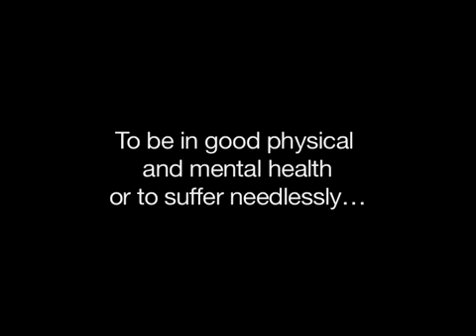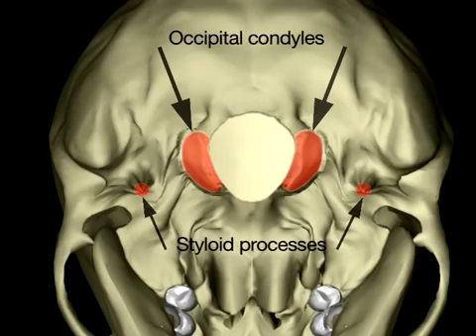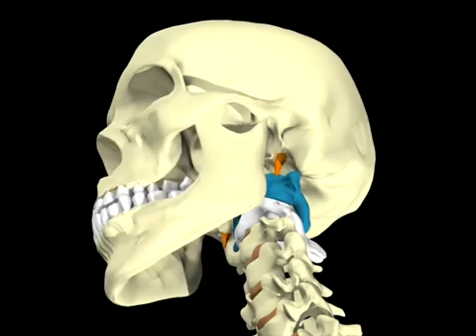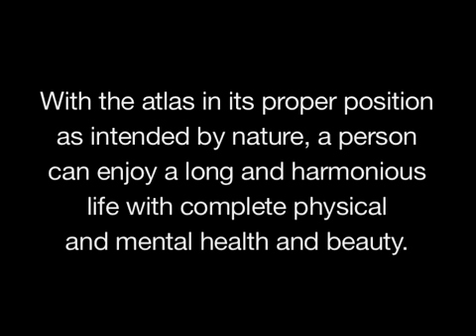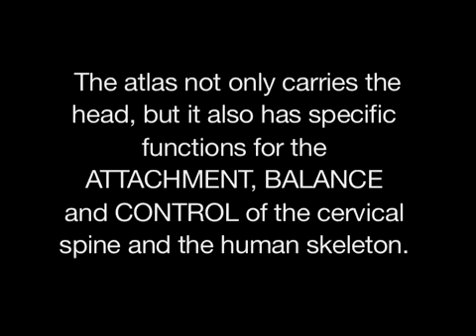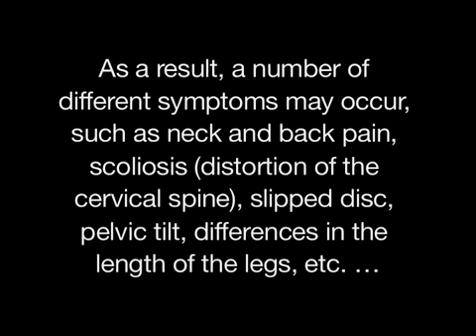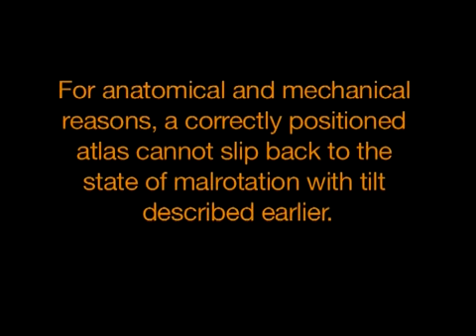Video The AtlasPROfilax method English version, March 2012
The video about the atlas and the AtlasPROfilax method has been revised. It is now available in English, German and French. This is the English version. In it, you can find new illustrations and explanations which give you an idea about the malrotation resp. misalignment of the atlas and its effects on your health.

ATLASPROFILAX® - The natural, non-medical way to a healthy body and a healthy mind, developed by René-Claudius Schümperli, Atlasprof®
Swisse made - Copyright March 2012

The method according to René-Claudius Schümperli means to release existing tensions by a specific massage of the short neck muscles and by doing so to allow the Atlas to slide back into its original position. A subsequent supervision with additional support of the self-healing process is essential.

The AtlasPROfilax® method is no compensation for medical care or diagnostics. A current treatment by medic or traditional healer due to existing medical conditions must neither be interrupted nor terminated resp. a future treatment must not be postponed. The AtlasPROfilax® method is neither a diagnostic method nor a medical therapy; no diseases, no symptoms of diseases, no medical conditions and no sufferings are medicated.